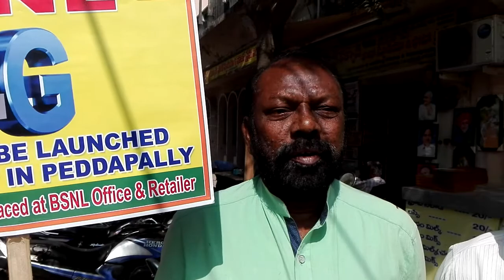Bsnl 4g launched in peddapalli..